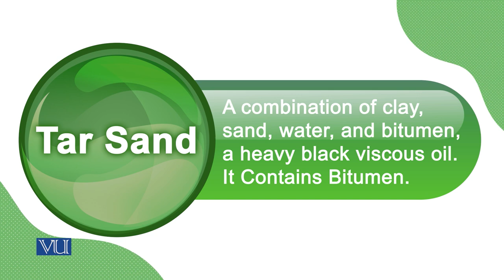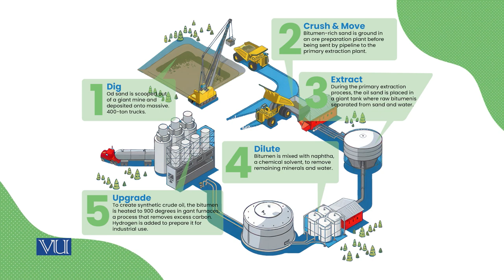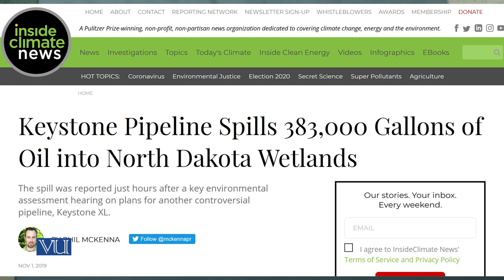Shale Oil From Oil Shale | Energy Economics | ECO622_Topic021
Topic021: Shale Oil From Oil Shale
By Dr. Ismat Ullah Shah